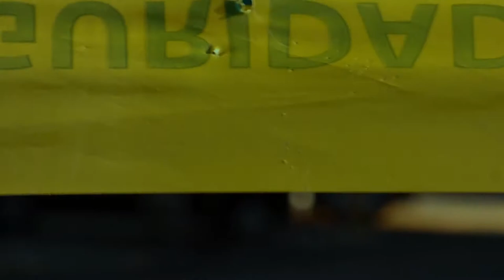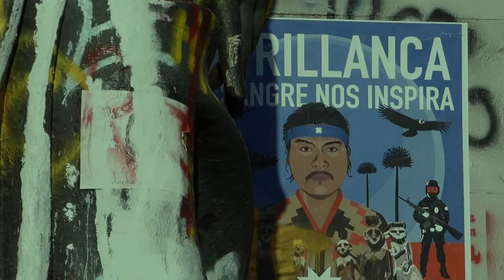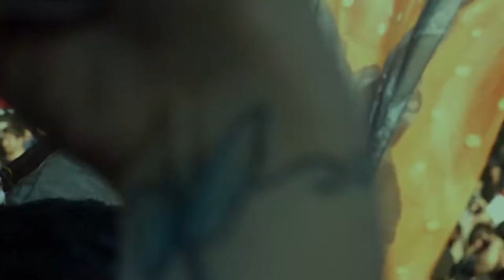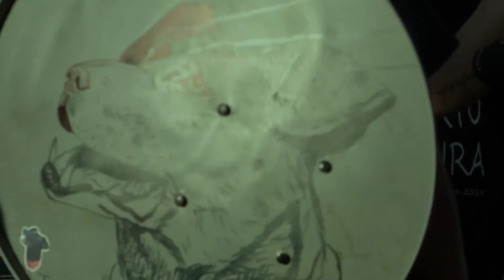ha muerto el neoliberalismo